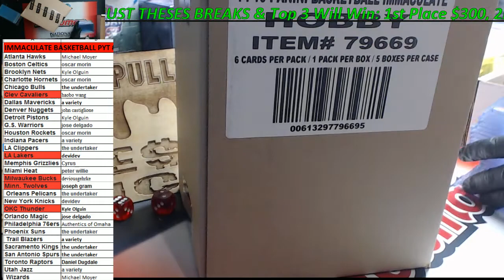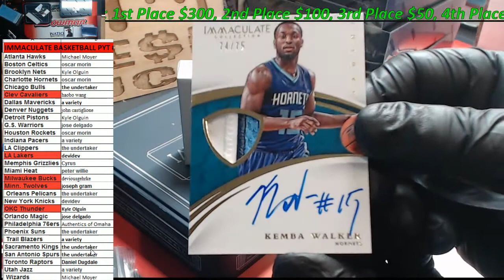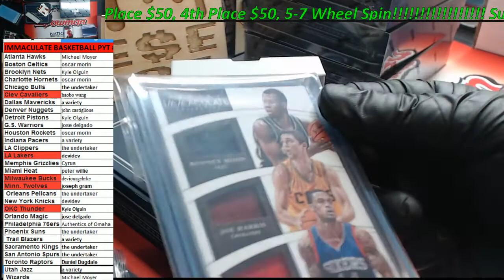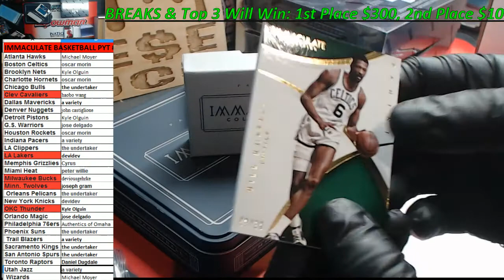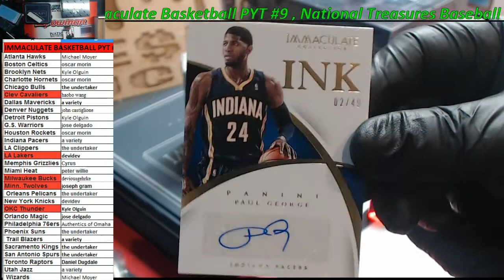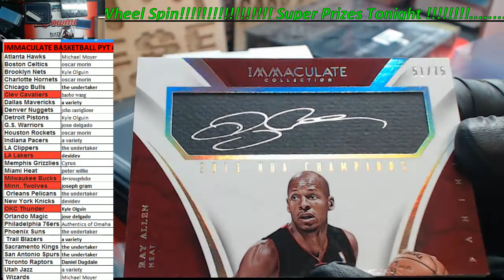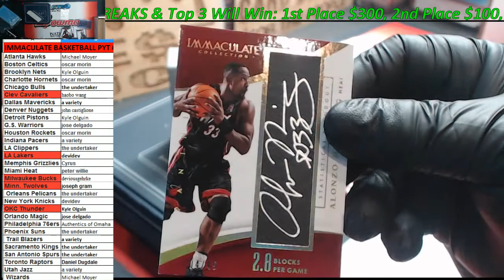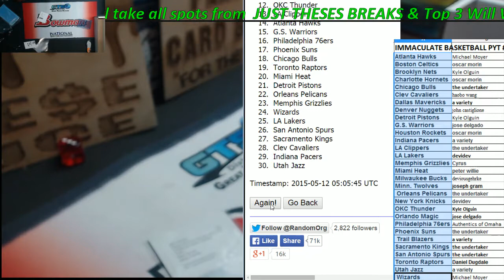Immaculate Basketball PYT#9